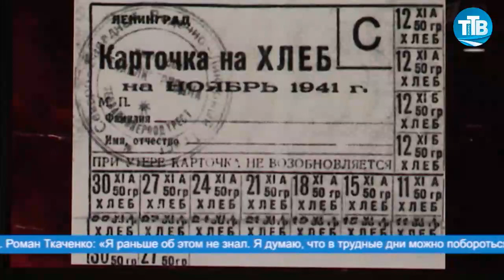125 БЛОКАДНЫХ ГРАММ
В Центре культуры и искусства «Спутник» прошли мероприятия, посвящённые 80-летию со дня полного освобождения Ленинграда от фашистской блокады. Все подробности смотрите в нашем следующем материале.